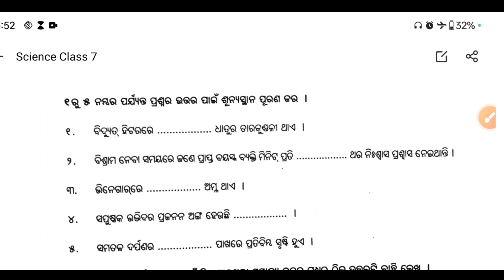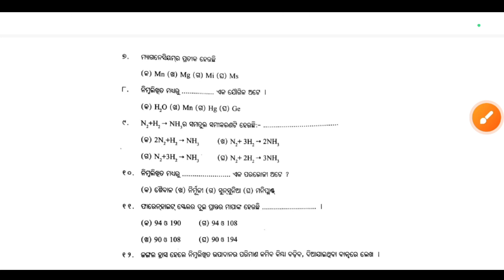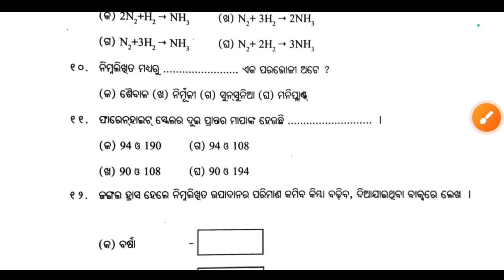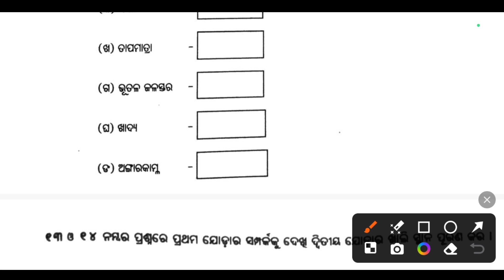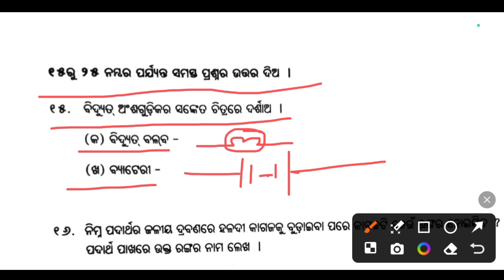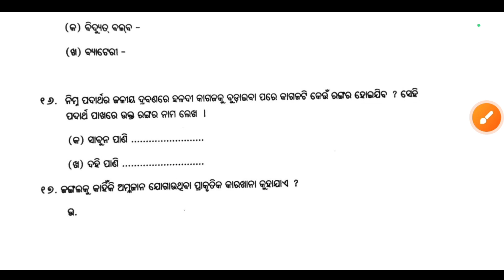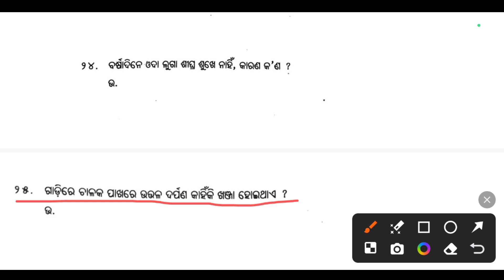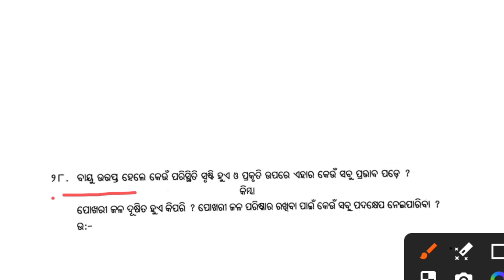ସପ୍ତମ ବିଜ୍ଞାନ ର 100% SELECTED ପ୍ରଶ୍ନ ଉତ୍ତର//CLASS 7TH SCIENCE 100% SELECTED QUESTIONS ANSWERS...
About this video:
Ei video re ame saptama shreni ra bigyan bisaya ra sampurna selected questions answers bahara kariachhu, jahaku chhatra chhatri Mane dekhila matre sahajare saphalata paiba sunischita ate, sethipain yatha sighra ei video ti dekhi nijara saphalata sunischita Kara.